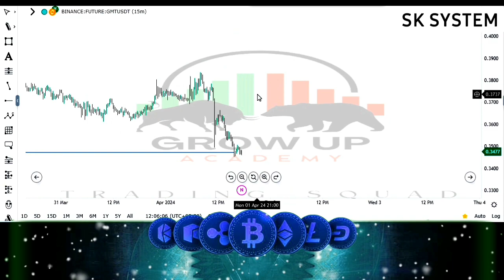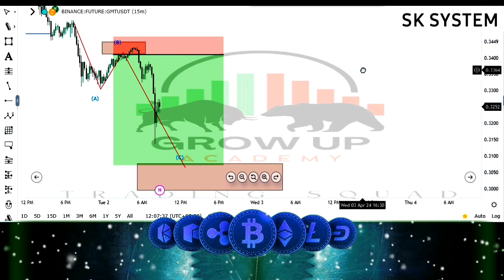Trading Sk System || SK Strategy || Trading smc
Sk Strategy
Trading sk Strategy
Crypto Trading
Trading
Forex trading
Sk system
Smc
choch
Ict
bos
Liquidity
Smc Liquidity
Smart money concept
Trading sniper entry

🔹️Software used in Editing
    🔸️Kinemaster
    🔸️Alight motion
    🔸️Smooth action-cam slowmo
    🔸️Caput
    🔸️VN

🔹️Thumbnail Editing
    🔸️Picsart
    🔸️PixelLab

If you like this please like 👍,share